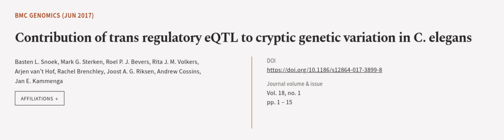Contribution of trans regulatory eQTL to cryptic genetic variation in C. elegans | RTCL.TV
### Keywords ###

### Article Attribution ###
Title: Contribution of trans regulatory eQTL to cryptic genetic variation in C. elegans
Authors: Basten L. Snoek, Mark G. Sterken, Roel P. J. Bevers, Rita J. M. Volkers, Arjen van’t Hof, Rachel Brenchley, Joost A. G. Riksen, Andrew Cossins ,and Jan E. Kammenga
Publisher: BMC
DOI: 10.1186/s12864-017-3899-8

### Video Timestamps ###
0:00:00 - Summary
0:01:23 - Title
0:01:30 - Outro
0:01:35 - End